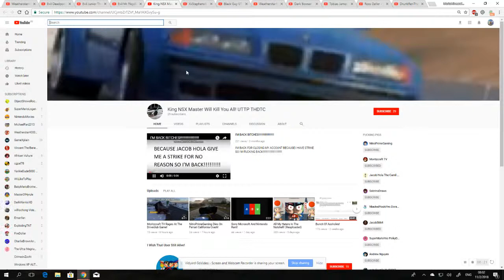12 Of My Worst Evil Traitors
My worst evil traitors are: Weatherstar4000video SUCKS A** UTTP THDTC, Evil Deadpool Will Destroy You All! UTTP THDTC, Evil Junior The Animator UTTP THDTC SGUD, Evil Mr Floydster 2, King NSX Master Will Kill You All! UTTP THDTC, XxStephenxX UTTP THDTC, Black Guy UTTP Is Back, Weatherstar4000video Is A F*ggot UTTP, Dark Bowser Will Destroy You All! UTTP THDTC Returns, Tobias James Z SITH, Gangsta Eric Will Murder You All B***h, and DrunkRenTheFrenchGuy5009Z UTTP THDTC!